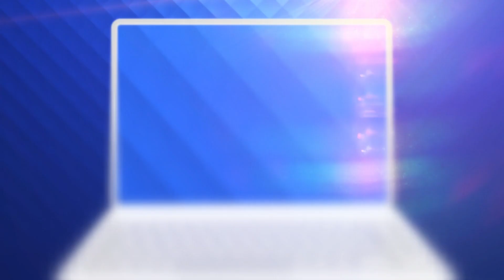Putin a declanșat teroarea nucleară! De atacul nuclear al Rusiei se teme și Alina Dumitru